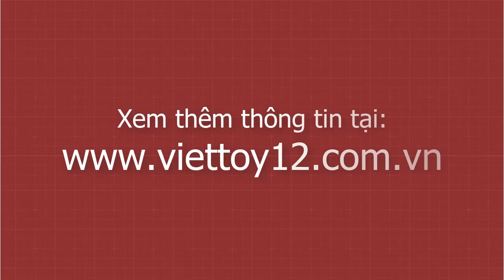Thú vương đại chiến - Chiến binh Zoids Wild ZW10 Knuckle Kong Type Takara Tomy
Tên Sản phẩm : Thú vương đại chiến - Chiến binh Zoids Wild ZW10 Knuckle Kong Type Takara Tomy
Nhà sản xuất : Sản phẩm của hãng Takara Tomy Nhật Bản.
Năm sản xuất : 2018
Sản xuất  : Việt Nam
Chất liệu  : Nhựa cao cấp, an toàn cho bé.
Độ tuổi phù hợp : Trẻ từ 8 tuổi trở lên
Hình thức sản phẩm: Mới, chưa qua sử dụng, Full box.

Zoids Wild ZW10 :
Phim hoạt hình:

^_^ ĐÔI ĐIỀU VỀ SẢN PHẨM

Mô hình lắp ghép mô phỏng ZOIDS được hiện thực hóa từ chuỗi phim hoạt hình, trò chơi điện tử cùng tên.
Được công chiếu hàng năm trên kênh truyền hình tại Nhật.

Mô hình lắp ghép mô phỏng ZOIDS di chuyển bằng cót - Mô phỏng những cỗ máy chiến đấu dạng thú.
Bộ lắp ráp ZOIDS được làm từ chất liệu nhựa an toàn theo công nghệ Nhật Bản.

Sản phẩm dành cho trẻ từ 8 tuổi trở lên, thích hợp làm quà tặng, đồ lưu niệm...
Đặc biệt đồ chơi sẽ giúp trẻ rèn luyện sự kiên nhẫn, tỉ mỉ và khéo léo của mình.

Với mô hình lắp ghép mô phỏng ZOIDS, chúng ta cần lắp ghép các bộ phận với nhau,
việc này thực ra không khó mà rất dễ dàng nhờ các mối ráp và điểm nối chính xác, không cần dùng keo dính.

Từ những khớp nối chính xác này, mô hình xây dựng hoàn chỉnh sẽ có được việc xoay chuyển linh hoạt, dễ dàng tạo các tư thế đẹp mắt.

Công nghệ đa sắc màu trên cùng một mô hình giúp cho mô hình Zoids của bạn sống động như thật.
Viettoy12 - Điện tử & Đồ chơi Công nghệ Việt
Shop Address:  No5.C174 - Bãi Sậy - Trại Chuối - Hồng Bàng - HP
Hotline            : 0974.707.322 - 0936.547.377